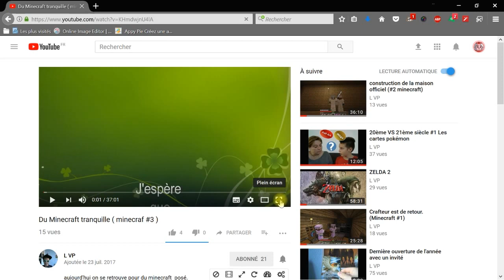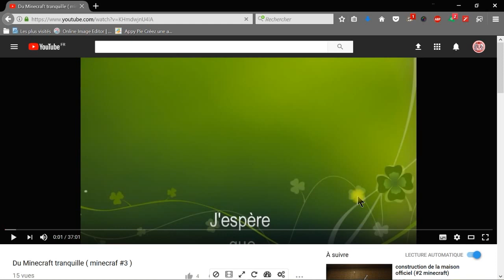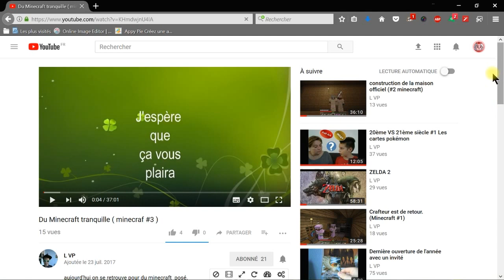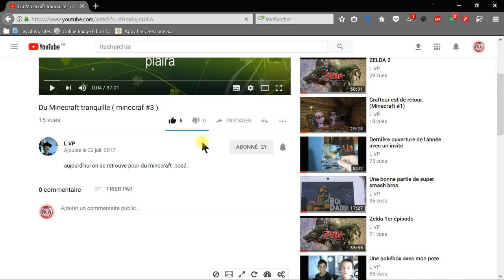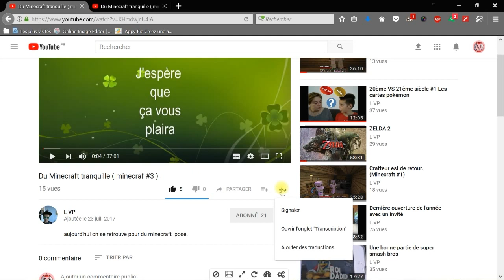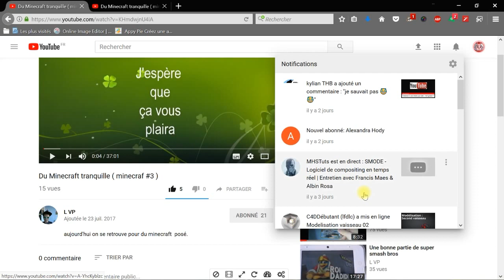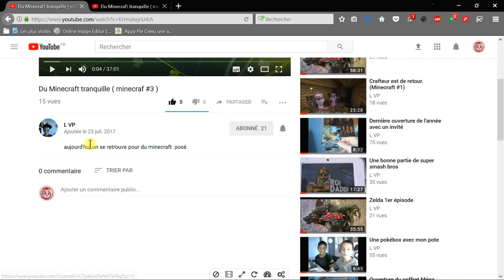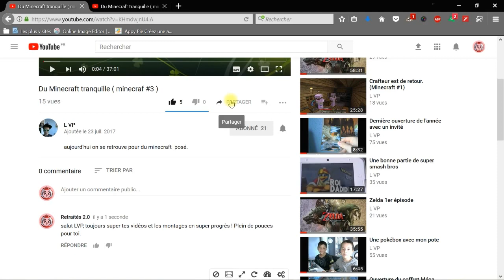Comment mettre des commentaires sur YouTube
Une vidéo vous a plu ou déplu, informez le youtubeur par un "pouce".
Vous souhaitez encourager le Youtubeur, lui faire une remarque ou lui poser une question ? Ecrivez des commentaires sous sa vidéo.
Pas besoin d'être abonné pour interagir avec un YouTubeur.